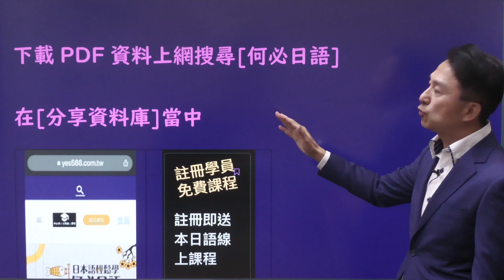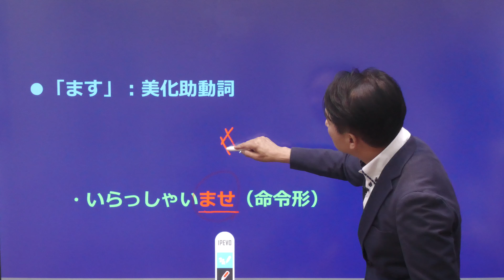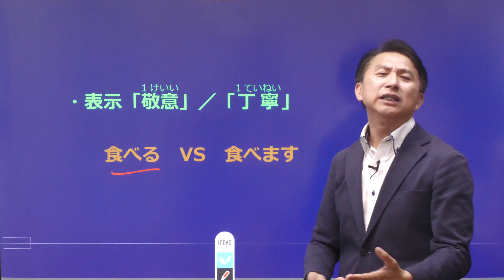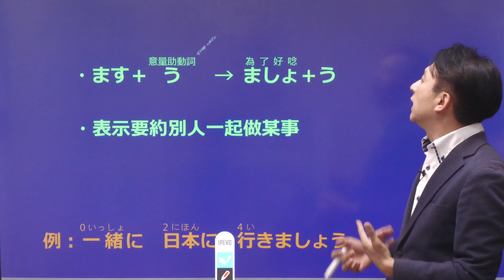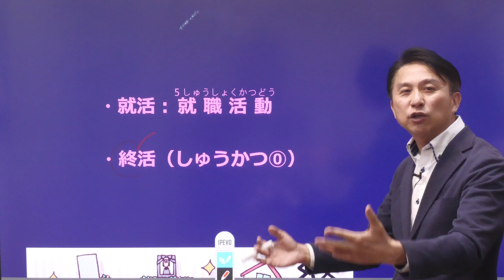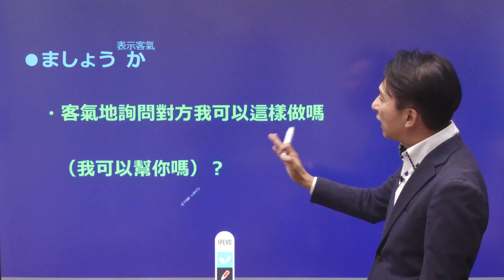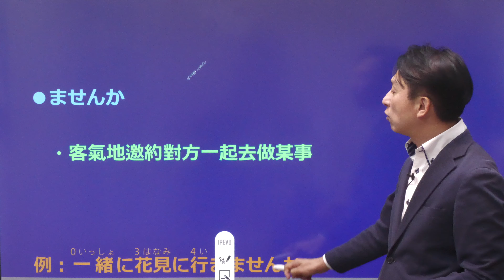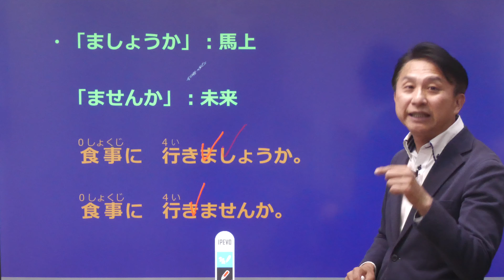大家的日本語免費文法講解日文線上課程 ます・ましょう・ましょうか・ませんか有何不同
下載PDF檔案請上網搜尋「何必日語」

日語線上教學課程 從五十音初級入門到高級日語 日本語能力試驗 日文檢定 jlpt 日本留學代辦 日語學校代辦 日本專門學校代辦